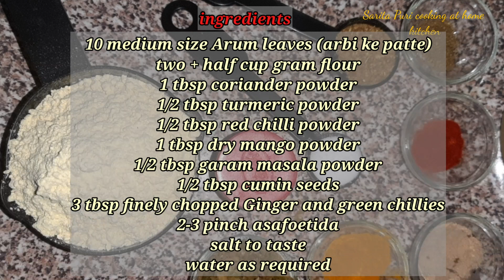Patod / patod recipe/ rikwach recipe /steamed pakoda / arbi ke patte ke pakode / patod ke pakode /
Arbi ke patte se banne wali recipe hai... ise phle steam karke pkate hai.. app inhe stem krke bhi kha skte hai lakin vo gle me lgta hai...isle Inhe thoda shallow fry krte  hai... shallow fry krne se ye gle me nhi lagte..in patod ko  humne besan se banaya hai aap chahe to urad daal ya FIR chane ki daal mein bhi bana sakte hain..

Thanku.

1-Chocolate cake/birthday cake/3 cake decorating ideas

2-Tutti frutti oats cake

3-Wheat flour zebra cake

4-instant Jalebi

5-crispy dosa/dosa batter

6-green chutney for snacks chaat

7-imli ki chutney

8-Whipped cream

9-rava pizza

Gulabjamun recipe

Coconut roll

Condensed milk

Malpua Recipe

Khathi mithi kulfi

Hidden heart cake

Falooda recipe

Chocolate cake with easy decoration

Choco chips recipe

My chnl link

In this channel, you will find all types of vegetarian and healthy recipes and you will also find useful tips.

Thanku.

I'm on Instagram as @cookingathomekitchenwithsarita. Install the app to follow my photos and videos.

@YouTube @popular on YouTube  @YouTube  @YouTube movie @YouTube nation @you tube creator @YouTube music @YouTube trends @YouTube advertiser's @popular on YouTube @googal